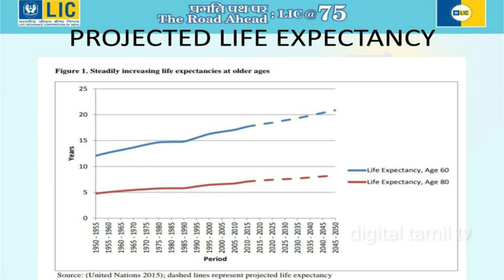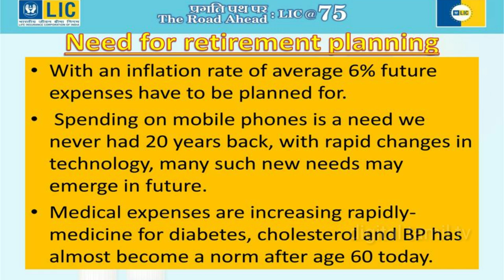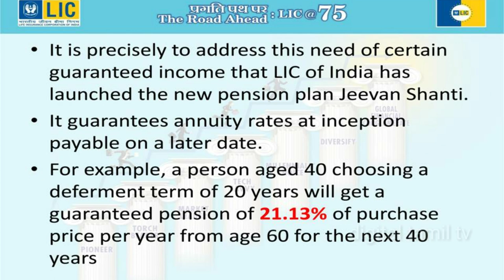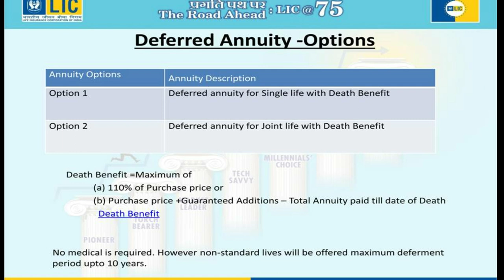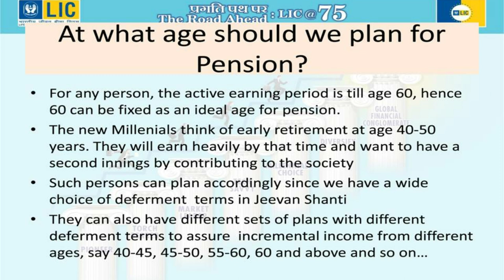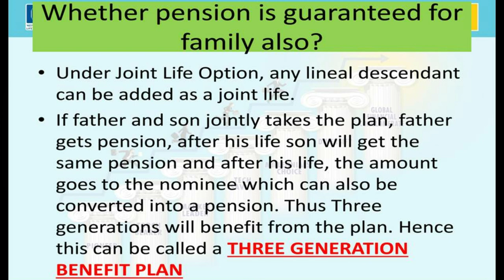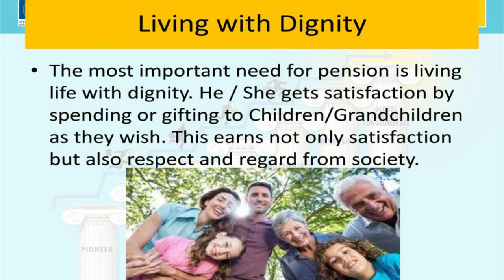jeevan shanti Presentation with FAQ | Plan Full Details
BASED ON THE ARTICLE BY
SRI. R THAMODHARAN RESPECTED ZONAL MANAGER SOUTH ZONE,

AND
PRESENTATION PREPARED BY
MS PS SREEDEVI, ABM(S)
TATABAD BRANCH, CBE

Plan

    This is a single premium plan wherein the Policyholder has an option to choose an Immediate or Deferred annuity.
    The annuity rates are guaranteed at the inception of the policy for both Immediate and Deferred Annuity and annuities are payable throughout the life time of Annuitant(s).
This plan can be purchased offline as well as online. To purchase the plan online, please log on to our

Benefits

    Make one time investment and get Guaranteed life long income.
    9 different annuity options to choose from to suit every need and circumstance.
    Option to choose either Immediate Annuity or postpone it to a future date as Deferred Annuity.
    Annuity rates are guaranteed from inception of the policy.
    Guaranteed additions during deferment period.
    This policy can be taken on own life or as joint life with grandparent, parent, children, grandchildren, spouse or siblings.
    Loan Available: Loan facility shall be available after completion of 1 policy year.
    Surrender Allowed: The policy can be surrendered at anytime after three months from the completion of policy when Annuity Option is with return of purchase price.